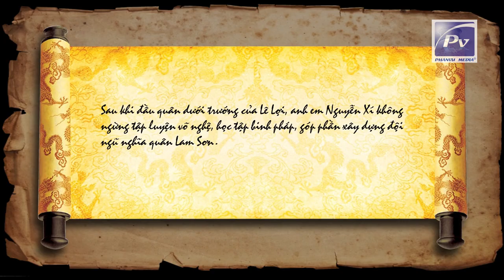Phim hoạt hình: Tướng quân Nguyễn Xí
Thông tin du lịch, ẩm thực, trải nghiệm, điểm đến hấp dẫn tại thành phố Hải Phòng